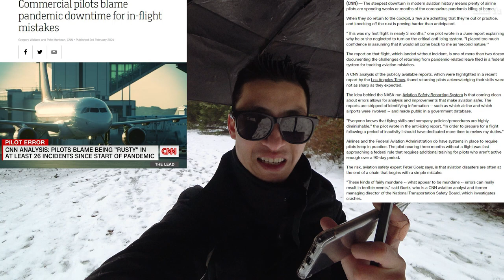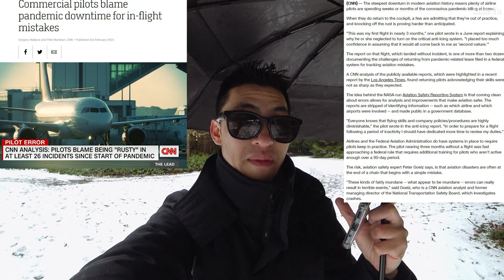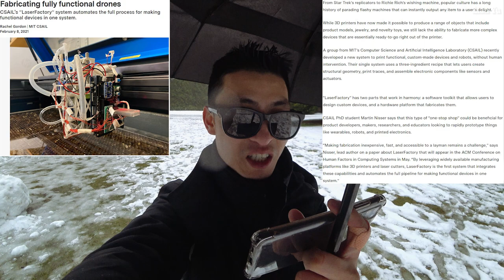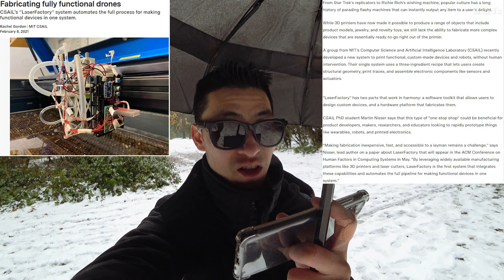Airplane Pilots Quickly Losing Skills, 3D Printing Fully Functional Drones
-Report about how commercial airline pilots have been forgetting all the proper procedures to fly an airplane due to all the downtown as a result of shutdowns.
-LaserFactory system that can automatically 3D print a fully functional drone
-Squirrels, birds and ducks
-Thermal imaging video of ducks
-Drone video Mini 2 of ice and ducks
0:00 Intro
0:45 Diminishing Pilot Skills
4:01 3D Printed Drone
5:15 Wildlife and Thermal
6:02 Vancouver Snow And Thermal
7:12 Drone Video

My Gear and more: